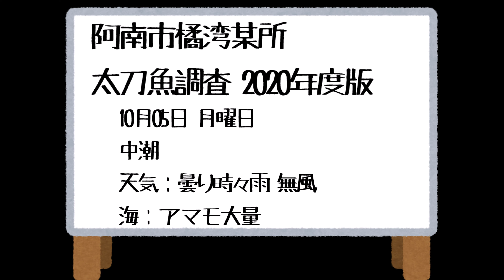【太刀魚調査2020】阿南市某所 2020年10月05日版 23:40～05:15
来年、いつ頃釣りにくればいいのか参考にする為の太刀魚調査です
餌は基本、キビナゴかドジョウで
仕掛けは基本的にテンヤ、もしくはノーウエイトの一本針です